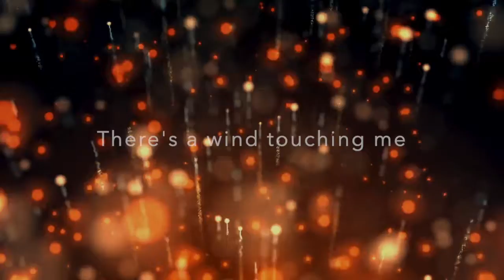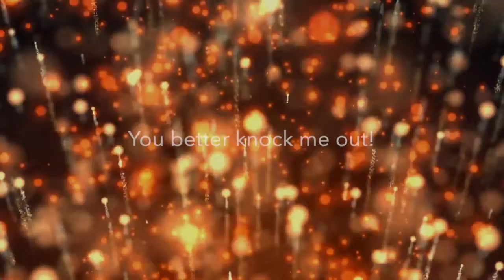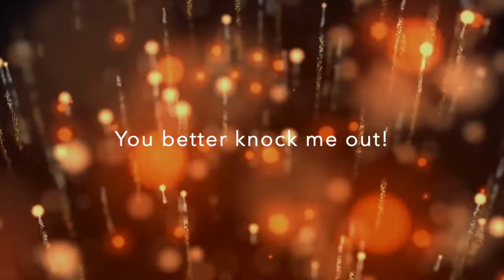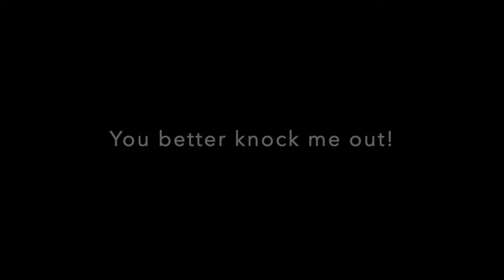Adam Szabo, Johan Vilborg & Johnny Norberg - Knock me out (Mees Jansen remix)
Remixed this oldie from FL studio 12 with my own track "Fallen"